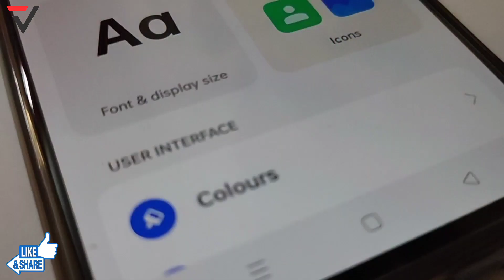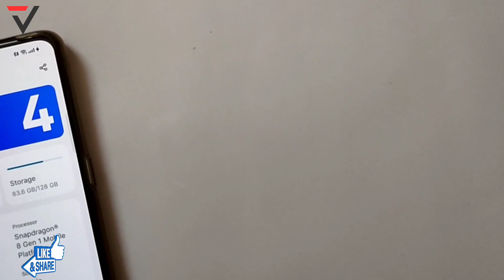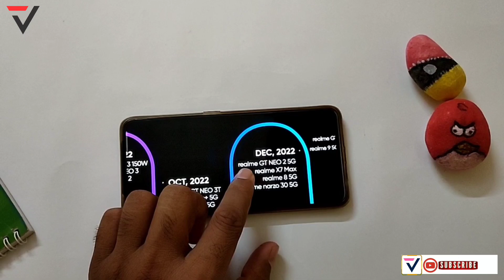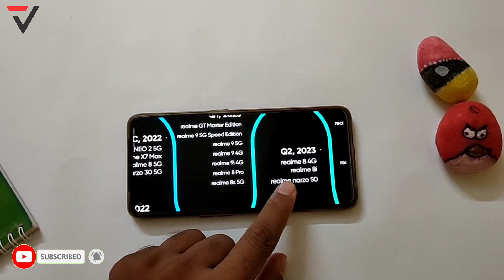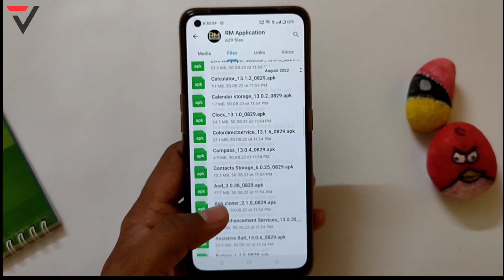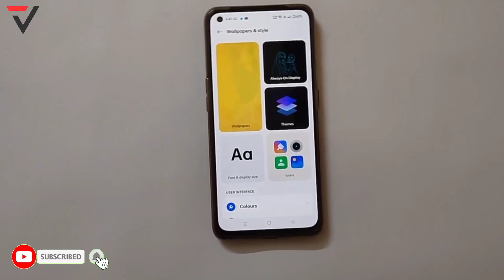Realme UI 4.0 Official Roadmap | Realme Android 13 Early Access Device List | Realme UI 4.0 Update⚡⚡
R E A L M E  UI 5.0 ( Android 13 )
techno vikrant
realme ui 4.0 release date
realme android 13 device list
vikrant thawait
realme ui 4.0 official device list
realme ui 4.0 official roadmap
realme ui 4.0 official roadmap rollout
realme ui 4.0 first look
realme ui 4.0 latest update
realme ui 4.0 india release date
techno bikrant
realme ui 4.0 early access update
realme ui 4.0 early access device list
realme ui 4.0 update for realme gt master edition